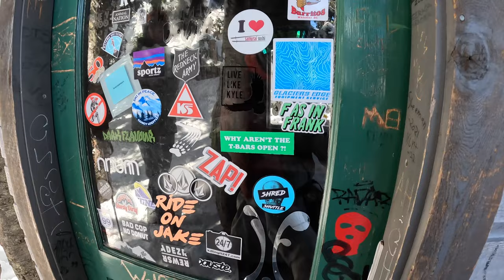Exploring Whistler's Khyber Pass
Whistler Mountain has got some absolutely legendary slack country. But it’s no joke! Today Rob and I explored the infamous Kybers Pass in the iciest conditions imaginable. PLEASE NOTE this area is backcountry and people get lost and die out here every single year. DO NOT enter this area without proper safety gear, training, navigation tools and letting someone know where you’re going.

(use my link for a free invisible selfie stick!)